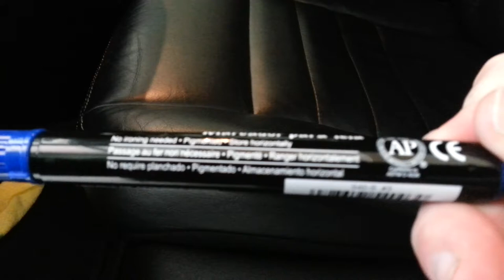Dye automotive seat stiching